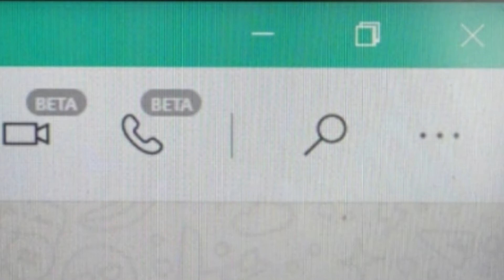What's app voice and video call on desktop and web.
WhatsApp to soon introduce voice and video calls for Web, multi-device support.
1. WhatsApp voice and video calls are now available for some beta users.
2. The feature is expected to be rolled out to more users in the coming days.
3. WhatsApp is also working on multi-device support, JioMart integration, and more.

Facebook-owned messaging app WhatsApp is working on adding a new feature for WhatsApp Web users, allowing them to place voice and video calls right from their computer, improving the video calling experience.

The two services saw a boom in users during the COVID-19 pandemic due to more people working from home and using video conferencing to connect with the outside world. As per a report, some users have started seeing a button for voice calls and video calls on the WhatsApp Web with a ‘beta’ tag. The buttons are being shown in the chat header.

When a user receives or makes a call, a separate pop-up window will open, allowing the user to control the call. Just like mobile, Web users will be able to view their call history in a separate tab.

The voice calls and video calls feature is currently in beta and is available to a limited number of users. Do not worry if you haven’t received the feature yet as it will probably be available for more users in the coming days.